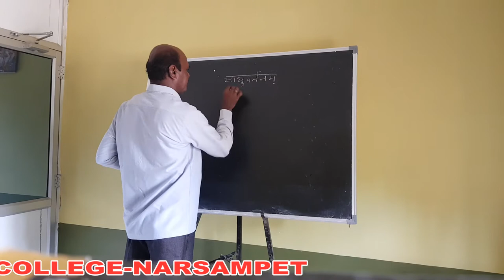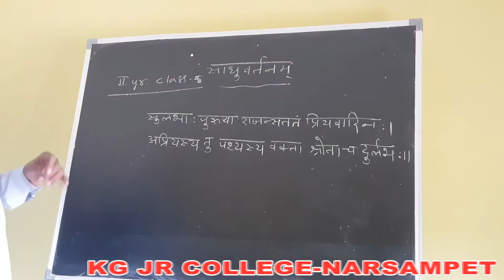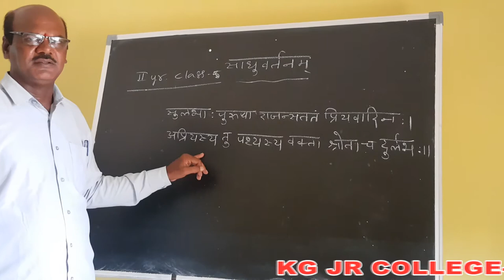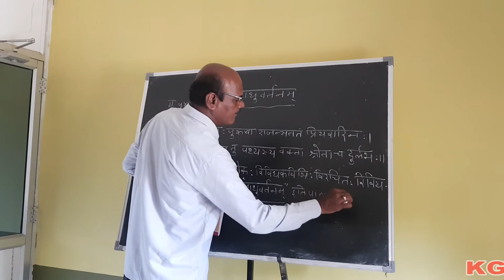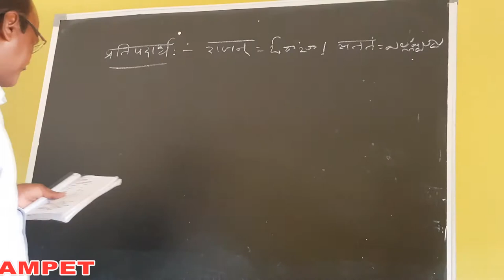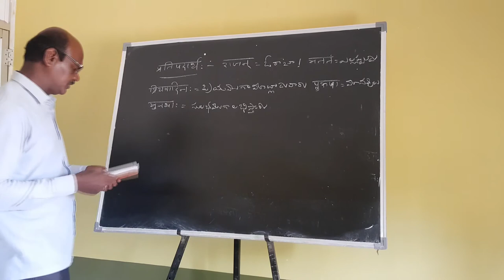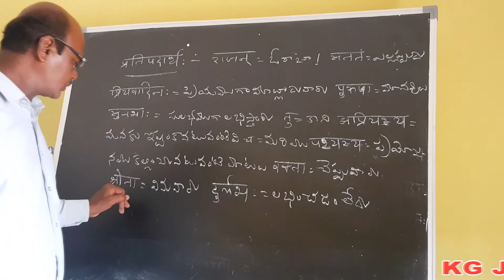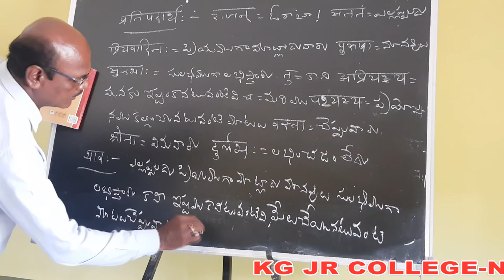Kakatiya Online Classes-Narsampet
Sanskrit-II
Class-5 by G.Anjaneyulu Sir
Narsampet